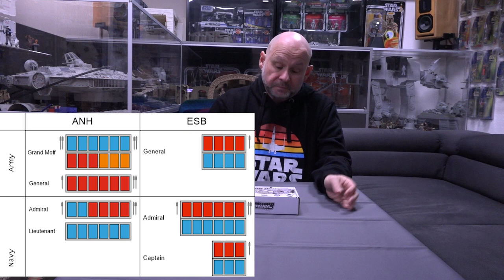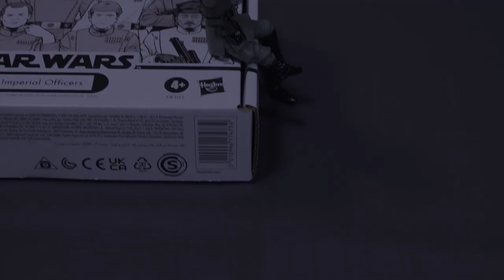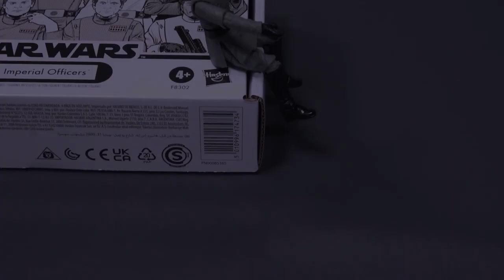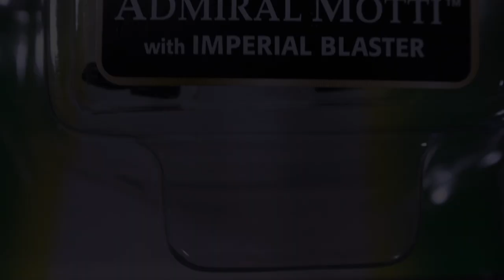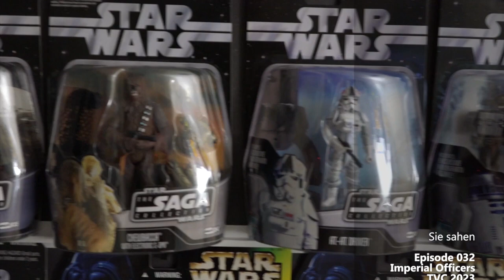Star Wars Imperial Officers - Unboxing & Review | Hasbro Vintage Collection TVC, 2023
Ein fröhliches Willkommen liebe Star Wars-Sammler! In diesem Video präsentiere ich euch aus der Star Wars Vintage Collection von 2023: Die Action-Figuren von Admiral Motti und Admiral Piett nebst zwei weiteren Figuren aus dieser Kollektion. In diesem Video schauen wir uns die Details dieser Sammlerstücke ein...

Bezeichnung ► Imperial Officer 4-Pack
Toyline: ► The Vintage Collection (TVC)
Hersteller: ► Hasbro
Release-Datum: ► 2023
Art: ► Action Figuren
Film: ► Krieg der Sterne (Eine neue Hoffnung) / Star Wars (A New Hope)
Film: ► Das Imperium schlägt zurück / The Empire strikes back

▬▬■  Inhalt  ■▬▬
0:00 Titelsequenz
0:20 Worum geht es?
2:13 Unboxing
4:49 Detaibilder mit Erklärungen
6:51 Detailbilder "Admiral" Piett, VC270
7:16 Admiral Motti, TSC, Briefing Room & PotF2
7:48 Fazit
10:15 Outro & Credits